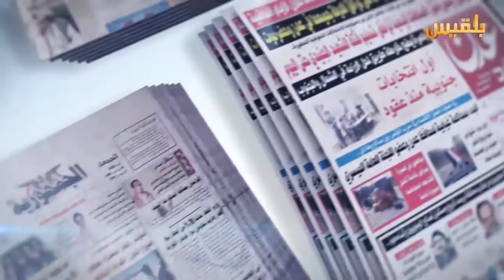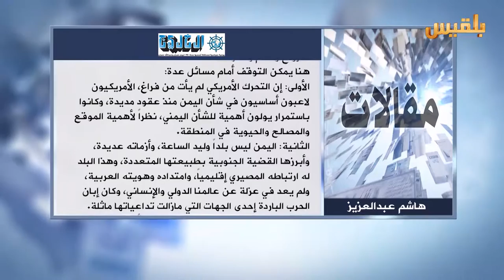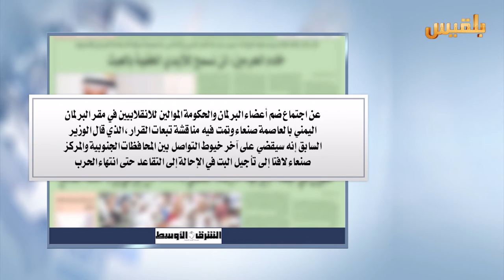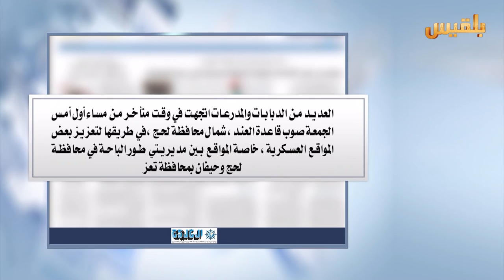كشك الصحافة | 4 - 9 - 2016 | تقديم : نضال شبان